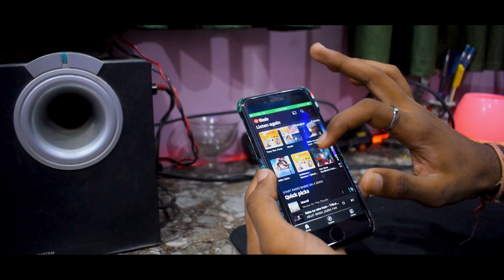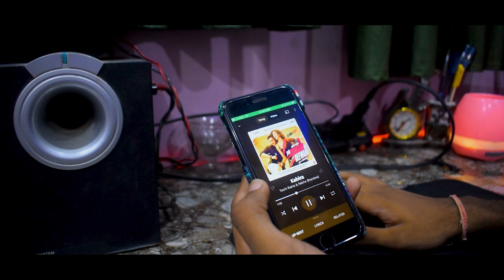Convert any Speaker into Bluetooth Compatible | Bluetooth Module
Turn any Home Theatre into Bluetooth Compatible

Products:-
Car BlueTooth Module